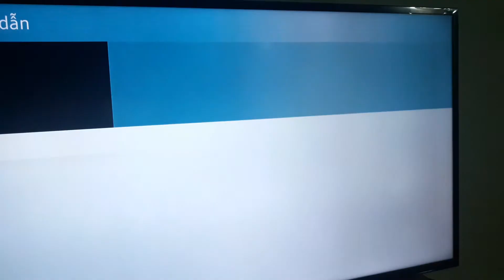Vợ người ta 2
Cún nhảy vợ người ta